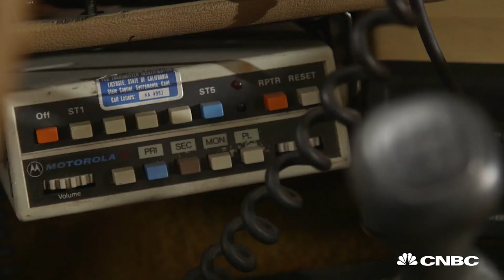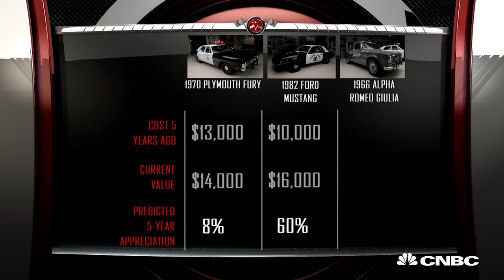Best Appreciation Of Retired Police Cars Over Five Years | CNBC Make It.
Jay Leno and Donald Osborne appraise three different cars and determine which is the better investment.